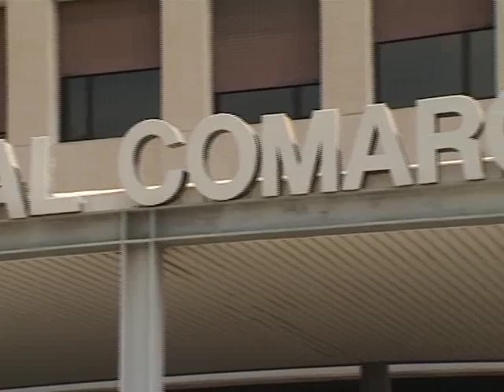CESM denuncia la falta de recursos en Fisioterapia de Melilla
CESM-Fisioterapia-Melilla denuncia la falta de recursos en Fisioterapia de Melilla, que se reflejan en "las demoras y retrasos que tienen que soportar los pacientes traumatológicos, neurológicos, neuroquirúrgicos, médicos y de toda índole, para recibir tratamiento por un fisioterapeuta". Una situación que tildan de "inasumible" y que, según advierten desde el sindicato, interfiere "de forma muy negativa en el pronóstico evolutivo de las dolencias de los pacientes".
CESM, asegura que "se ha comunicado a INGESA, repetidamente, la necesidad de aumentar los recursos humanos en Rehabilitación y Fisioterapia, de forma significativa".

Solo doce fisioterapeutas en Melilla
El último informe de la Oficina Europea de Estadística (Eurostat) índica, según el sindicato, que la situación de España respecto a Europa  en número de fisioterapeutas por habitante es de 83 especialistas por cada 100.000 habitantes frente a los 202 de Finlandia. En Melilla sólo contamos con 12 fisioterapeutas, según el CESM.
"Si tenemos como punto de mira a Finlandia como País que encabeza la lista la cifra de fisios, Melilla 172 fisioterapeutas", aseguran desde el sindicato. "Si nos fijamos en el marco común de España la cifra de fisioterapeutas de Melilla debería corresponderse con 71 fisioterapeutas para la población que tenemos".